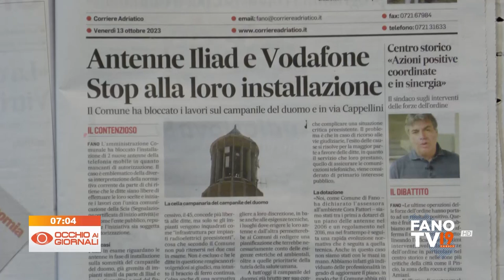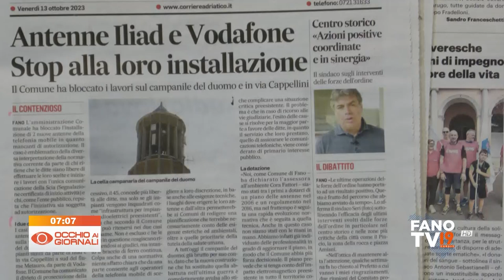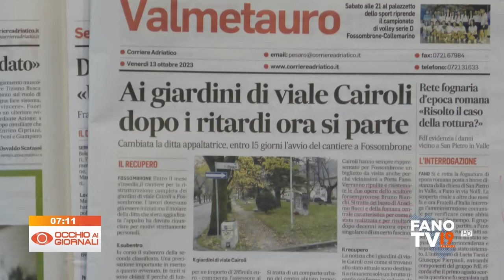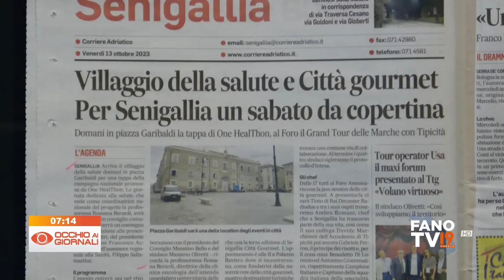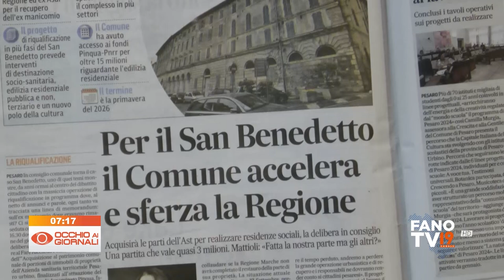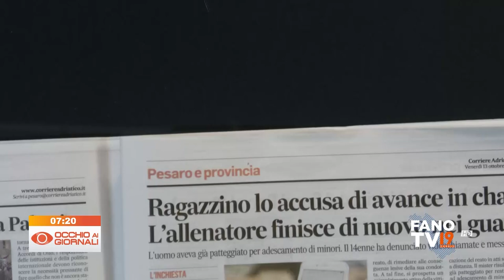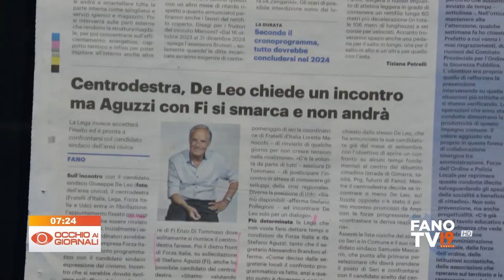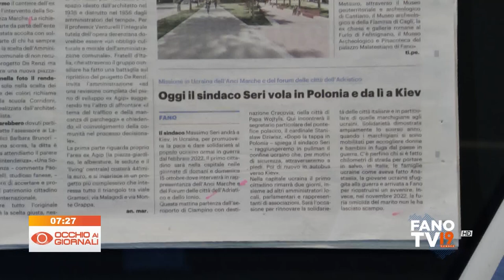Occhio ai Giornali 13 ottobre 2023